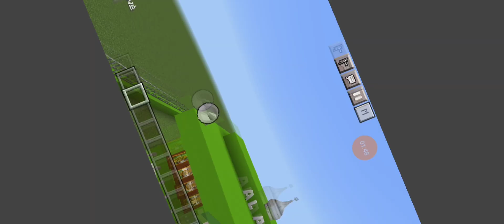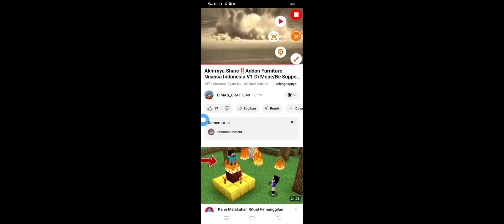aku share map spesial idul adha cuy 😁😁😁jangan lupa subscribe like and komen spesial 1.586 subscribe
🔴 aku mau share map spesial idul adha cuy nanti ada update nya dari map ku

  🌿 cari apa mek🤔🦍🔨

link:📂“📌
map:📂“📌share tapi lewat WA nomor nya 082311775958 (jangan disebar dan jangan nelepon oke cuma chat saja minta map nya doang oke)
skin:📂“📌prvt

⚠️PERINGATAN! ⚠️
UNTUK MAP INI SUPPORT 1.19.22 CUY 😁 🗿

sampai disini aja ya babay👋